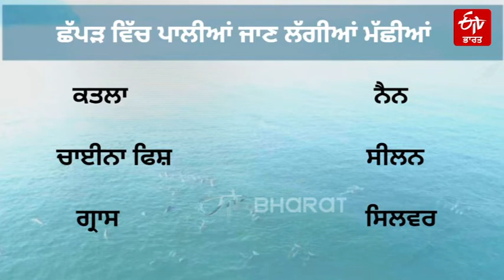ਕੰਨੌਜ ਦਾ ਆਈਲੈਂਡ | Island of Kannauj | ETV Bharat Punjab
ਤੁਹਾਡੇ ਕੋਲ ਕਿਹੜਾ ਨਵਾਂ ਬਿਜ਼ਨੈਸ ਆਈਡੀਆ ਹੈ .. ਅਚਾਨਕ ਪੁੱਛੇ ਗਏ ਇਸ ਸਵਾਲ ਦਾ ਜਵਾਬ ਨਹੀਂ ਸੁੱਜਦਾ.. ਵਿਸ਼ਵ ਦੇ ਬਹੁਤ ਸਾਰੇ ਲੋਕ ਮੰਨਦੇ ਹਨ ਕਿ ਇਸ ਦਾ ਜਵਾਬ ਤਾਂ ਬਿਜ਼ਨੈਸ ਮੈਨੇਜਰ ਜਾਂ ਸੂਟ-ਬੂਟ ਵਾਲਾ ਹਾਈ ਕੁਆਲੀਫਾਈਡ ਬੰਦਾ ਹੀ ਦੇ ਸਕਦਾ ਹੈ..
ਤੁਹਾਡਾ ਸੋਚਣਾ ਕੁਝ ਹੱਦ ਤੱਕ ਸਹੀ ਹੋ ਸਕਦਾ ਹੈ, ਪਰ ਇਹ 100 ਫੀਸਦੀ ਸਹੀ ਨਹੀਂ ਹੈ। ਪਿੰਡ ਦੀ 10ਵੀਂ ਤੱਕ ਪੜ੍ਹੀ ਮਹਿਲਾ ਵੀ ਆਪਣੇ ਅਨੋਖੇ ਆਈਡੀਆ ਤੋਂ ਲੱਖਾਂ ਦਾ ਕਾਰੋਬਾਰ ਖੜ੍ਹਾ ਕਰ ਚੁੱਕੀ ਹੈ।
ਪੂਰੀ ਵੀਡੀਓ ਦੇਖੋ